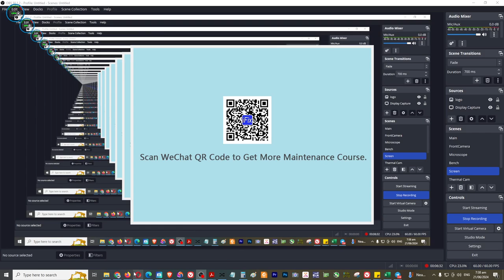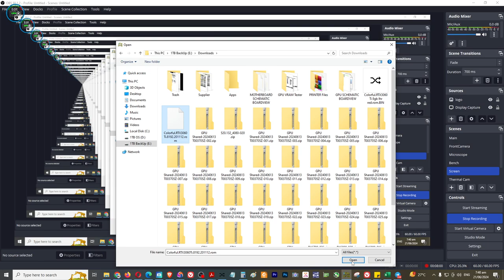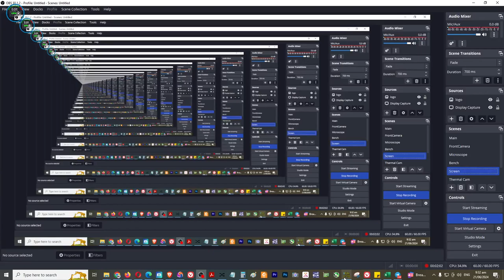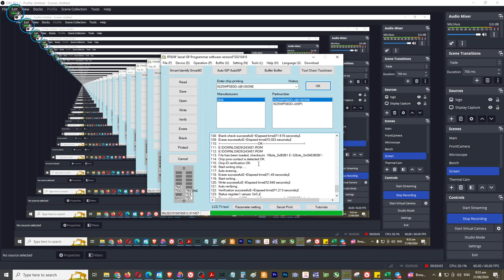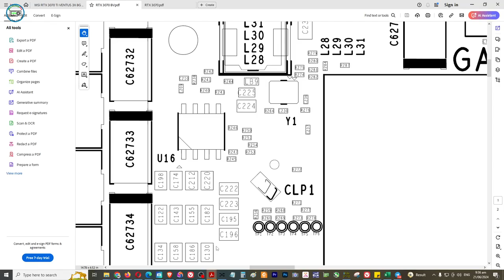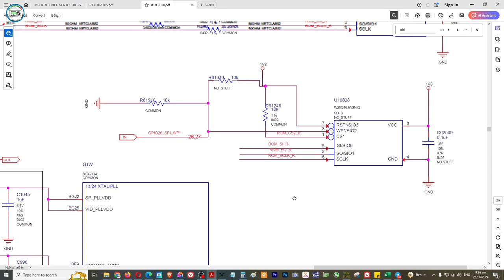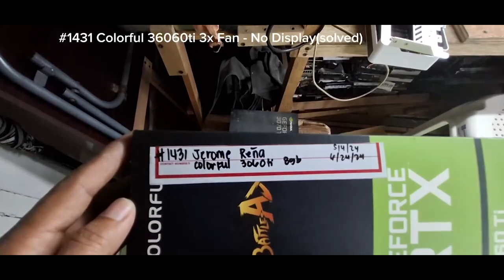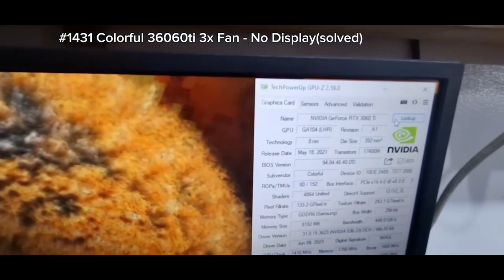Colorful GeForce RTX 3060 Ti 8GB 3x FAN NB LHR-V - DIY Fail by Owner, Damage BiosChip, Missing Parts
BOOKING TIME
7AM - 7PM ONLY
MON-SAT
10AM-7PM Sunday

👉💎 SERVICES OFFER 💎

✅ Printer repair
✅ Phone repair
✅ Tableta repair
✅ Electronics repair: